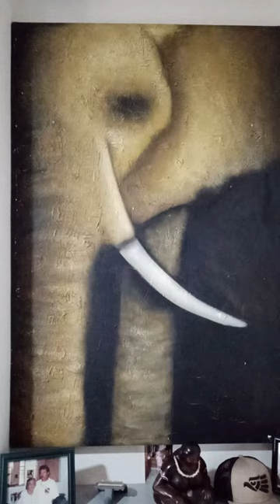Arte pintura de elefante (Loxodonta africana)